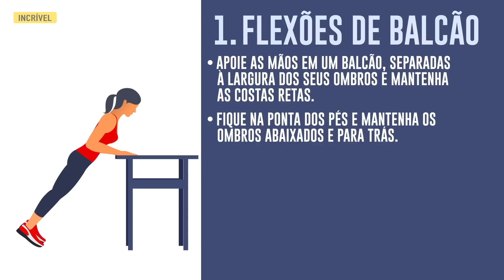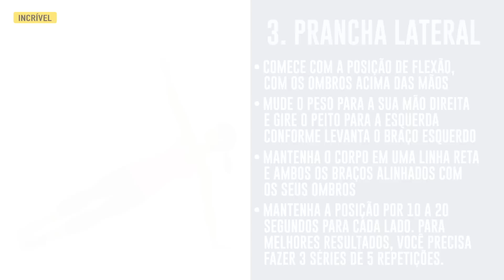5 EXERCÍCIOS PARA FICAR COM BRAÇOS LINDOS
Quando chega a primavera, muitas pessoas começam a pensar em perder peso - um fim de semana na praia e uma roupa de banho novo estão logo ali. Na academia, no entanto, muitos de nós frequentemente focamos somente na nossa barriga e pernas e, por alguma razão, nos esquecemos de exercitar nossos braços. No entanto, estes membros também deveriam gozar de uma boa forma.

5-Minute Crafts Youtube: goo.gl/0f2h9p